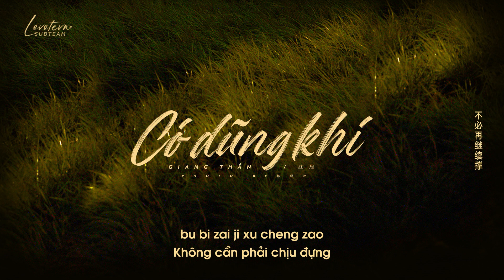「VIETSUB」Có dũng khí - Giang Thần | 有种 - 江辰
• Translator: Hoa Lạc
• Timer: Tứ
• Typesetter & Encode: Tứ
• Effect: Khanh Nguyen

► LYRICS:

在分秒之间的空气对调过
Zài fēn miǎo zhī jiān de kōngqì duìdiàoguò

你转身之前连呼吸都沉重
nǐ zhuǎnshēn zhīqián lián hūxī dōu chénzhòng

我试着理解这窒息的沉默
wǒ shìzhe lǐjiě zhè zhìxí de chénmò

祈求你有我万分之一的失落
qíqiú nǐ yǒu wǒ wàn fēn zhī yī de shīluò

最后的一句珍重浠沥沥的雨是你的观众
zuìhòu de yījù zhēnzhòng xī lìlì de yǔ shì nǐ de guānzhòng

水滴里是你的补充
shuǐdī li shì nǐ de bǔchōng

爱恨里交叉的汹涌
ài hèn lǐ jiāochā de xiōngyǒng

被雨水冲刷的瞳孔
bèi yǔshuǐ chōngshuā de tóngkǒng

你说 你说 你说过你说
nǐ shuō nǐ shuō nǐ shuōguò nǐ shuō

你说看谁更有种
nǐ shuō kàn shéi gèng yǒu zhǒng

电话不接 微信不回
diànhuà bù jiē wēixìn bù huí

没发出的一句睡着了没
méi fāchū de yījù shuìzhele méi

还有没感觉 有点胆怯
hái yǒu méi gǎnjué yǒudiǎn dǎnqiè

害怕你身边已经有人陪
hàipà nǐ shēnbiān yǐjīng yǒurén péi

没有被爱的命
méiyǒu bèi ài de mìng

但我看的清
dàn wǒ kàn de qīng

每个人身上都有藏着的秘密
měi gèrén shēnshang dōu yǒu cángzhe de mìmì

雨滴的洗礼 陌生的气息
yǔdī de xǐlǐ mòshēng de qìxí

游离在身上杀不死的记忆
yóu lí zài shēnshang shā bùsǐ de jìyì

为什么你不懂 天生和你不同
wèishéme nǐ bù dǒng tiānshēng hé nǐ bùtóng

分开后会很疯 怀念着你的梦
fēnkāi hòu huì hěn fēng huáiniànzhe nǐ de mèng

也许是我不懂 算谁比谁有种
yěxǔ shì wǒ bù dǒng suàn shéi bǐ shéi yǒu zhǒng

逃不出的操控
táo bù chū de cāokòng

分分钟都失重
fēn fēnzhōng dōu shīzhòng

我想我会变有种
wǒ xiǎng wǒ huì biàn yǒu zhǒng

在清冷世界中
zài qīnglěng shìjiè zhōng

点亮自己的灯 做没有你的梦
diǎn liàng zìjǐ de dēng zuò méiyǒu nǐ de mèng

不需要你的心疼
bù xūyào nǐ de xīnténg

早习惯了冰冷
zǎo xíguànle bīnglěng

不必再继续等
bùbì zài jìxù děng

不必再继续撑
bùbì zài jìxù chēng zǎo

早切断了进程
qiēduànle jìnchéng

你说都怪我不懂你送你的东西都没用
nǐ shuō dōu guàiwǒ bù dǒng nǐ sòng nǐ de dōngxī dū méi yòng

假装深情看着风景下一秒马上皱眉头
jiǎzhuāng shēnqíng kànzhe fēngjǐng xià yī miǎo mǎshàng zhòuméi tóu

说不爱马上变从容 怎么我一直没弄懂
shuō bu ài mǎshàng biàn cóngróng zěnme wǒ yīzhí méi nòng dǒng

连眼神都在嘲讽 曾经的你侬我侬
lián yǎnshén dōu zài cháofèng céngjīng de nǐ nóng wǒ nóng

Yǐqián wǒmen yěyǒu fēnghuāxuěyuè bān chǎojià de shíhòu liánxì fāngshì yě qiēduàn

你说过要一直保持新鲜感但是当我得到越多当然也越贪
nǐ shuōguò yào yīzhí bǎochí xīnxiān gǎn dànshì dāng wǒ dédào yuè duō dāngrán yě yuè tān

月亮轻轻叹 在轻轻盼 我们许过愿的星星轻轻唤
yuèliàng qīng qīng tàn zài qīng qīng pàn wǒmen xǔguò yuàn de xīngxīng qīng qīng huàn

将我心侵占 早已经听惯 自己说的谎话自己听听看
jiāng wǒ xīn qīnzhàn zǎo yǐjīng tīng guàn zìjǐ shuō de huǎnghuà zìjǐ tīng tīng kàn

最后的一句珍重浠沥沥的雨在拍打我面容
zuìhòu de yījù zhēnzhòng xī lìlì de yǔ zài pāidǎ wǒ miànróng

残缺的月亮在向我透露今晚的隆重是黑色天空
cánquē de yuèliàng zài xiàng wǒ tòulù jīn wǎn de lóngzhòng shì hēisè tiānkōng

结局都怪我不懂 后来我再没能弄懂
jiéjú dōu guàiwǒ bù dǒng hòulái wǒ zài méi néng nòng dǒng

逃不出的操控 分分钟都失重
táo bù chū de cāokòng fēn fēnzhōng dōu shīzhòng

我想我会变有种 在清冷世界中
wǒ xiǎng wǒ huì biàn yǒu zhǒng zài qīnglěng shìjiè zhōng

不需要你的心疼 早习惯了冰冷
bù xūyào nǐ de xīnténg zǎo xíguànle bīnglěng

不必再继续等 不必再继续撑 早切断了进程
bùbì zài jìxù děng bùbì zài jìxù chēng zǎo qiēduànle jìnchéng